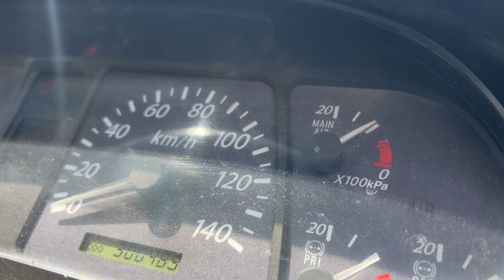YEAR 2006 ISUZU GIGA